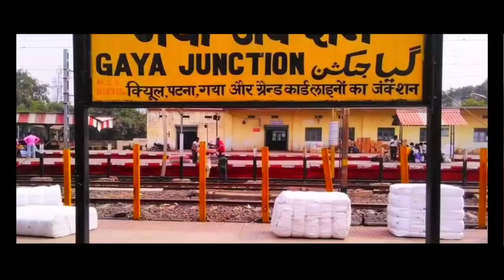special cinematic video Of INDIA with song Ae Watan x Vande Matram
--WELCOME To TRAVELERLIVES--

TRAVELERLIVES-- In this Video You Will be watching A Cinematic Video Of INDIA

"India is the cradle of the human race, the birthplace of human speech, the mother of history, the grandmother of legend, and the great grand mother of tradition. Our most valuable and most constructive materials in the history of man are treasured up in India only."

If it is cool or something unique then please Do.

Like us for latest updates.

Hindi Song Name-

Vande Matram x Ae Watan - Cover Mix || No Copyright Version No Copyright Songs Hindi Arijit

Ae Watan , Alia Bhatt No Copyright Version With Download Link NCS Hindi Songs | Arijit